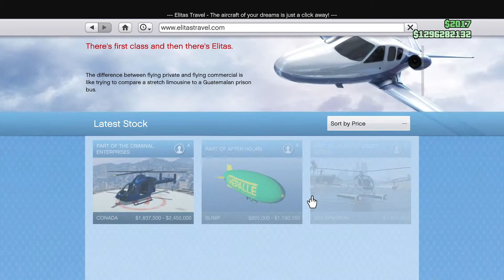GTA 5 Online -NEW $2,450,000 CONADA Customization! (The Criminal Enterprises DLC Update)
GTA 5 Online The Criminal Enterprises DLC Update - 18+ NEW Vehicles, Benny's Cars & MORE!